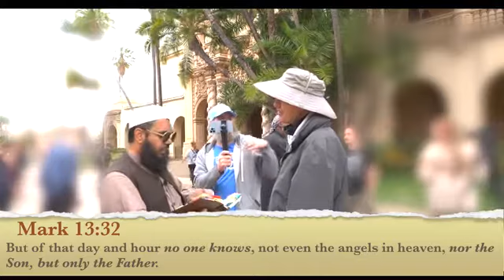HE IS BACK! STUBBORN CHRISTIAN OPENS HIS MIND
Seeking help from other than Allah! Mohammed Ali and Shia Speakers Corner
Why Should I Accept Islam Over Other Religions! Sadat and Young Visitors Speakers Corner
6uP1 Be Consistent This Is Basic English! Rayhan and Visitor Speakers Corner

Emotional Conversation With Shia!
Adnan and Shia Speakers Corner
Ex-Muslims Question Islam P2! Muhammed Ali - Speakers Corner

Where Allah Praised Ahl Albayt like he praised Sahaba!  and Shia Speakers Corner
hhh

Why Should I Worship God! Mohammed Ali and Visitor lady Speakers Corner

P1 Expert in the Quran Gets Schooled! Mohammed Ali and Visitor Speakers Corner

Liberty Or Hypocrisy! Shams and Visitor Speakers Corner

Part 2 Grand Finale! David Wood, Sam Shamoun & Anthony vs. Shaykh Uthman

Is Islam The Truth! Muhammad Hijab and Visitor Speakers Corner

أحمد الإمامي يعترف- آية التطهير تخص أمهات المؤمنين ! فضيحة لا تفوتك

Muslim debates Homosexuals ! MUST WATCH!!

Just Think! Hamza Vs Christian Girls - Old Is Gold - Speakers Corner
Feminism & Patriarchy Muhammad Hijab & Female Visitor - Speakers Corner - Hyde Park
Aaron Ra Finds Muslim Mohammed Hijab
How Do You Know What Jesus Said (pbuh) - Pt2 of 2 - Hamza & George
Must Watch P1 - Made up Faith! Hashim & Mansur vs Excited Atheist - Speakers Corner - Scdawah
Truevolution! Mansur vs Agnostic - Speakers Corner - Hyde park
What is The Origin Of Matter - Mansur Ahmad vs Ignorant Atheist - Speakers Corner

Social Darwinism + God's Existence - Subboor Ahmad
 Morality and God! Suboor and Atheist Speakers Corner
The belief in God is the default position -Shabir Yusuf - Hyde Park Speakers corner.
Sincere Athiest Questions Answered?! Mohammed Ali and At
Why The Inconsistency?! Muhammad Ali and Visitor Speakers Corner

Sam Dawah
Christian Couple is Enlightened by Shaykh Uthman
Disruptive Atheist Vs Sheikh Uthman Ibn Farooq
How old was Aisha (RadiAllahu Anha) at Marriage? Imam Uthman Vs Catholic man

P2 Why The Inconsistency! Muhammad Ali and Visitor Speakers Corner

Sam Dawah

I Believe In Evidence - Mansur Ahmad vs Agnostic ( ex Christian ) Speakers Corner
Polite Facts! Shabir & Gentlewoman | Speakers Corner | Hyde Park
Link of orginal video

Liberal Women Came To Discuss Religion - Sheikh Uthman Ibn Farooq

Veganism | Shabir Yusuf Vs George | Muslim vs Atheist in Speakers Corner Hyde Park
David Wood is Back!!! Debate - Slave Beating and Murder Part 1

The pure innate nature! Mohammed Ali and Agnostic - Speakers Corner -
WHO MADE THIS' ALI DAWAH - SUBHOOR

Debate - Human Chimpanzee History Part 1 - Subboor vs Phil - Speakers Corner
P1 I Created myself! Abdullah and Visitor Speakers Corner
Ex-Muslims Question Islam P1! Muhammed Ali - Speakers Corner
P2 I Created Myself! Abdullah and Visitor Speakers Corner
P3 I Created myself! Abdullah and Visitor Speakers Corner
Not In Touch With Reality! Hashim and Visitor Speakers Corner
A young man argues with Dr Zakir Naik on various concepts of Islam
Evolution Debate: Darwinian Evolution VS Reason
Arab Man Hits Shaykh Uthman with Mansur vs Atheist - Speakers Corner

Questions
Vegan Hit Back Left Deluded! Shamsi and Visitor Speakers Corner

This video brlongs to SAM DAWAH CHANNEL
Help Me Out! Alex Vs 3 Christian Speakers Corner
Mansur vs Atheist - Speakers Corner
Let Me Make it easy For You! Hamza and Atheist Speakers Corner
Brain In a Jar Part 1 - Mansur Ahmad vs Atheist - Speakers Corner

TALIBAN CELEBRATING ON KIDS RIDES & GYM
Losing In This World And Hereafter - Hamza Myatt vs

YOU'RE A RHINO' HAMZA VS ATHEIST

 ALL DOUBTS CLEARED- NO GOD TO 1 GOD- smile2jannah SPEAKERS CORNER

I'm a Sheep! Mohammed Ali and Visitor Speaker's Corner

Original video belongs to Sam dawah channel thank you
1. Cosmic Fine Tuning and Multiverse - Muhammad Hijab & Ali Dawah vs Philip ( Atheist Astronomer ) P 1
1.
The Desolation of Wood - Lies Exposed
WHAT'S HAPPENING IN AFGHANISTAN!

1. Evolution Debate- Falsification
1.
1. Can a Universe Create Itself Out of Nothing Mansur Ahmed Vs Atheist Lady - 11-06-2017
Atheist vs. Shaykh Uthman

Calling Upon Ali Vs Calling